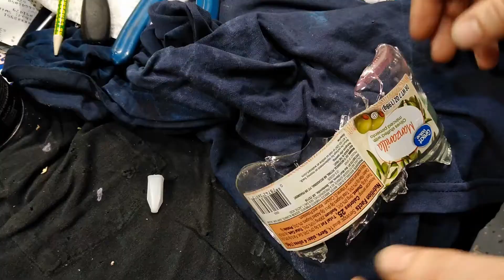Battle Worn Mech Welded Sculpture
This is mostly auto parts, welded together with a Lincoln MiG